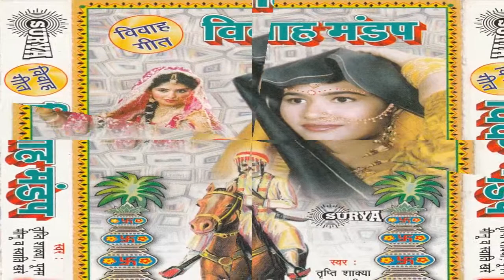Char Kahar Mili Dolia Uthabe Ho || Bhojpuri Hit Vivah Songs || Tripti Shakya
Album/ Film:- Vivah Mandap
Singer :- Poonam, Tripti Shakya, Swati Khare, Minu Arora, Poonam